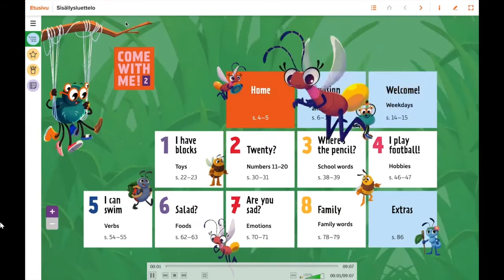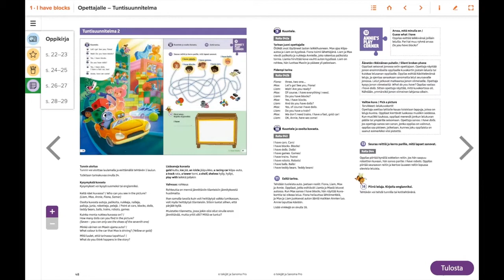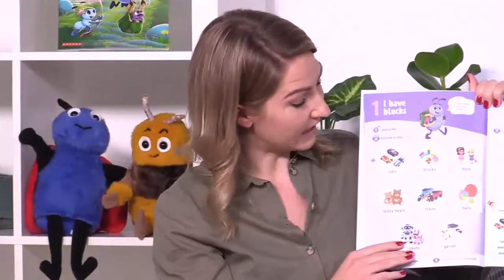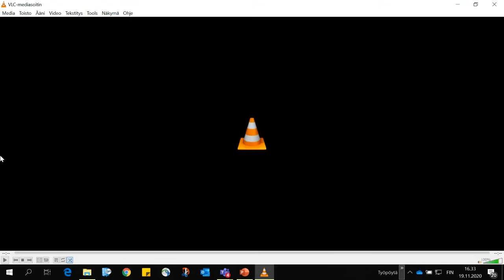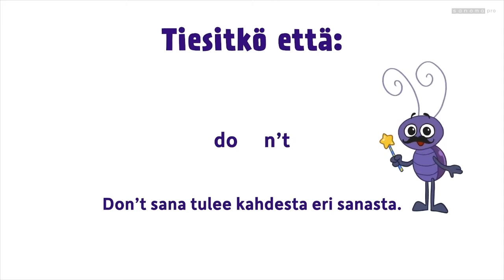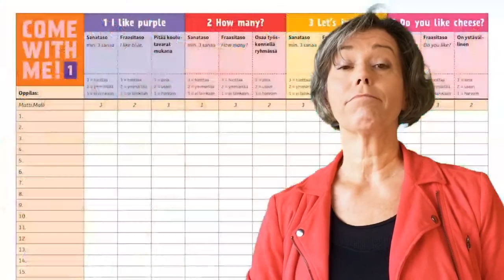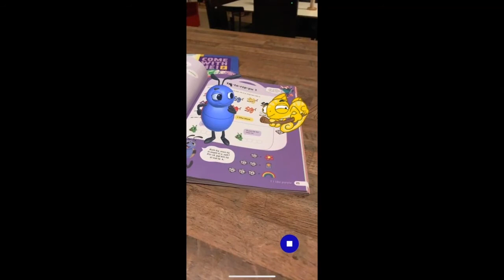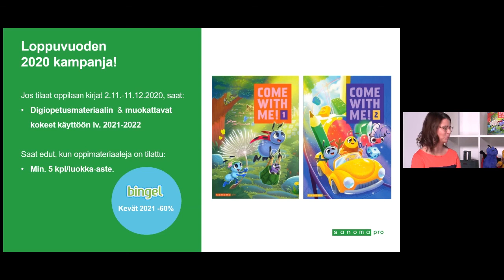Come with me! -sarjan virtuaalitilaisuus 19.11.2020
Virtuaalitilaisuuden tallenteen kautta pääset tutustumaan Come with me! -sarjaan. Voit katsoa tallenteen kokonaisuudessaan tai valita sinua kiinnostavat osiot alla näkyvästä luettelosta.
04:25 Tervetuloa tilaisuuteen
06:40 Come with me! -sarja ja positiivinen pedagogiikka
13:54 Sarjan monipuolinen tuoteperhe ja opastus digiopetusmateriaalin käyttöön
25:08 Toiminnallinen kieltenopetus
36:58 Musiikin voima
44:12 Kielitietoisuus
49:47 Monipuolinen arviointi
56:01 Arttu-sovellus
59:10 Come with me! 3